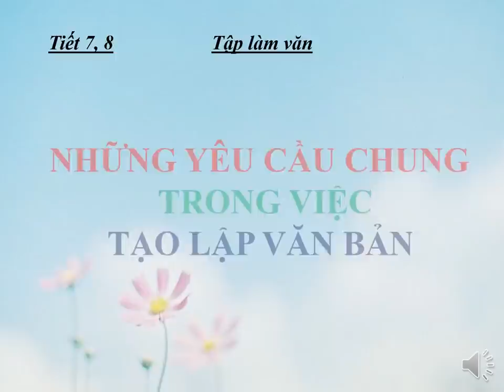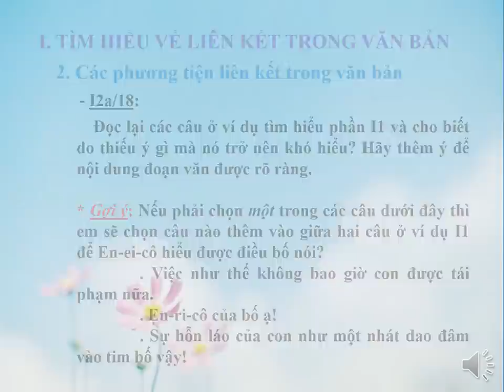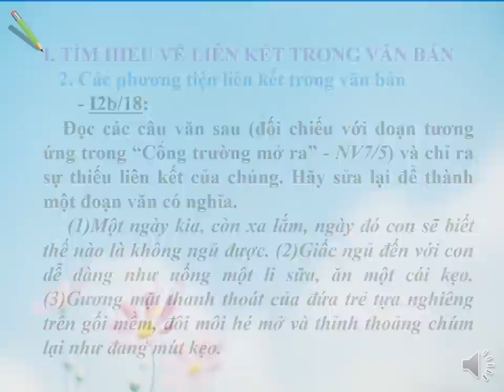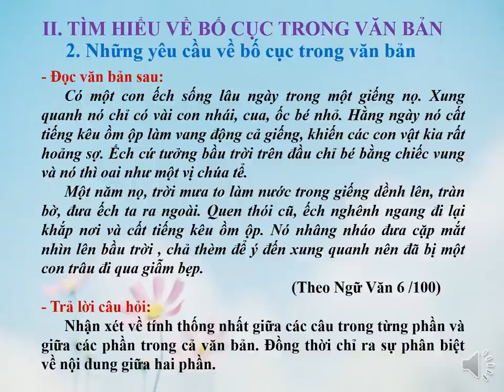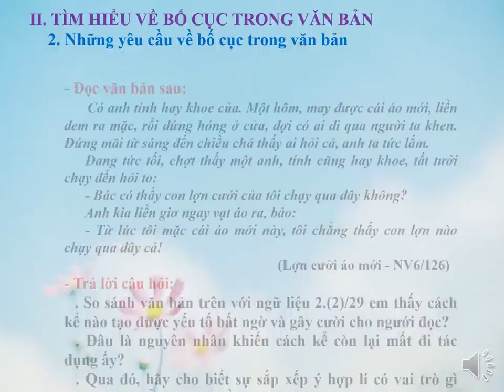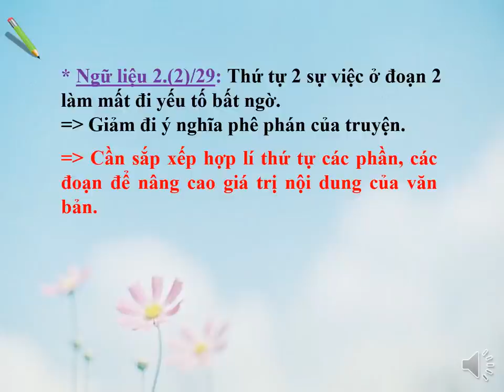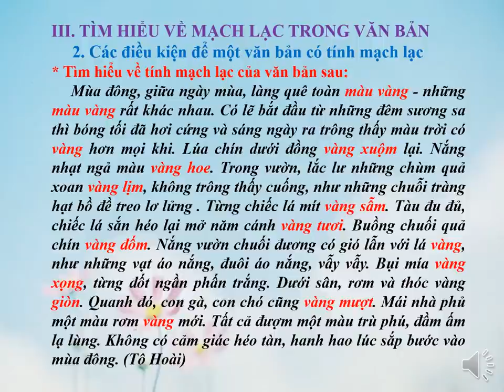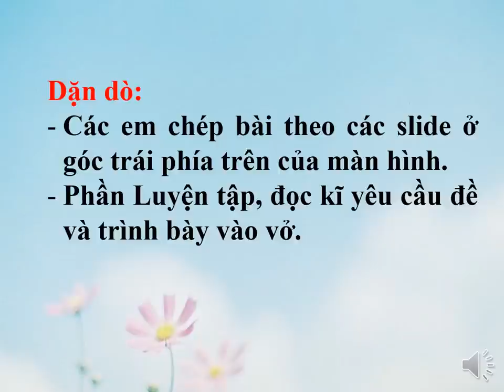NGỮ VĂN 7 (Tuần 3 / HK1) - Tiết 7, 8 - Tập làm văn: NHỮNG YÊU CẦU CHUNG TRONG VIỆC TẠO LẬP VĂN BẢN